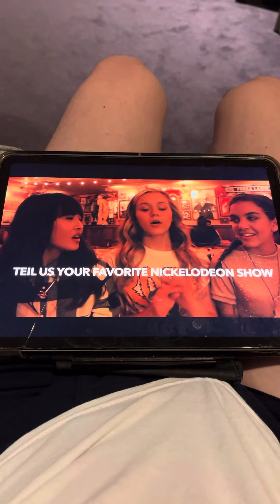Bella And The Bulldogs girls at University Studios